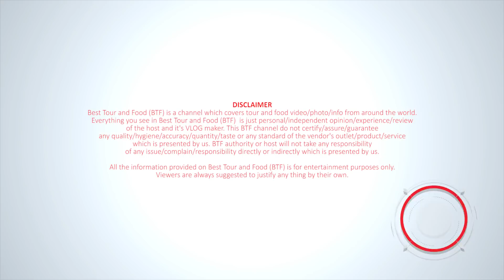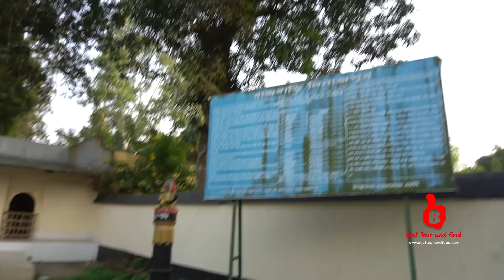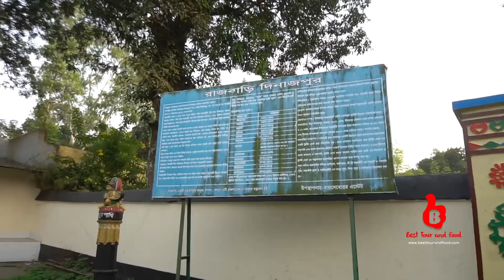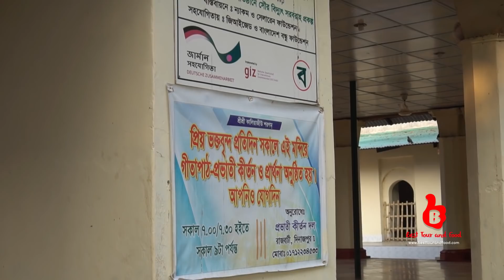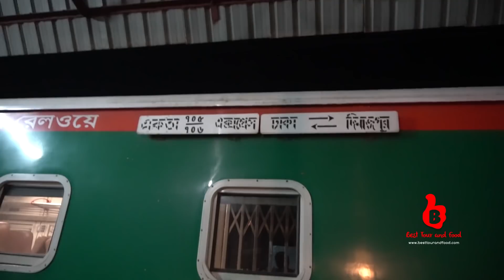দিনাজপুর ভ্রমণ - রাজ বাড়ি, রাম সাগর ও একতা এক্সপ্রেস ট্রেনে ঢাকা - Dinajpur Tour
Host: Rajib Ullah
Video By: Sohel Afgani RaNA

Admin & Videographer: Sohel Afgani RaNA

In "Best Tour and Food" (BTF), we share our personal good/better/best experiences on our Tour and Food.

When we find anything negative, we prefer not to publish it or share it. So, our slogan is: "Let's Find Out The Best".

Please Note: We do not guaranty, assure or certify any thing or quality. We only share our personal positive opinion, which may not be same to other.